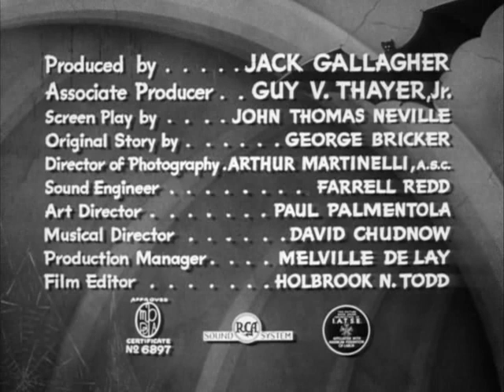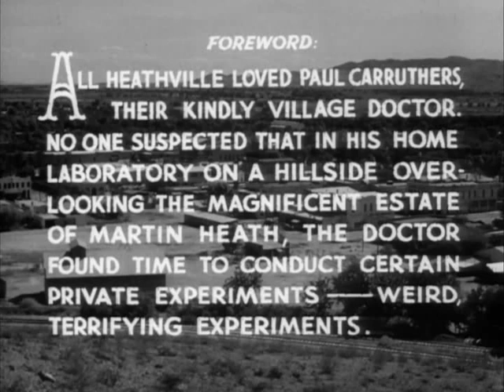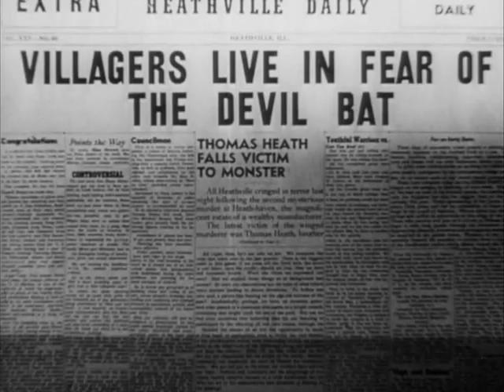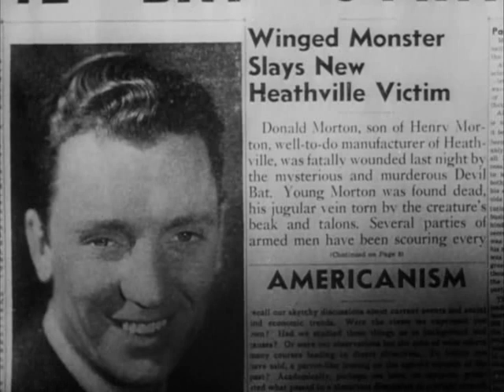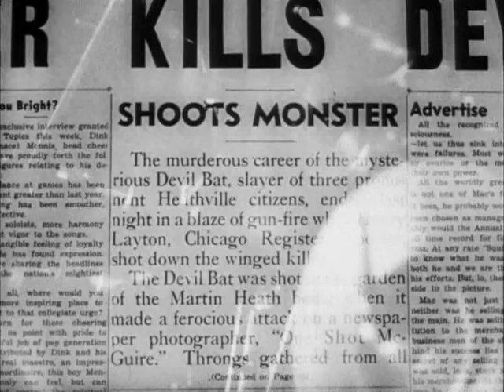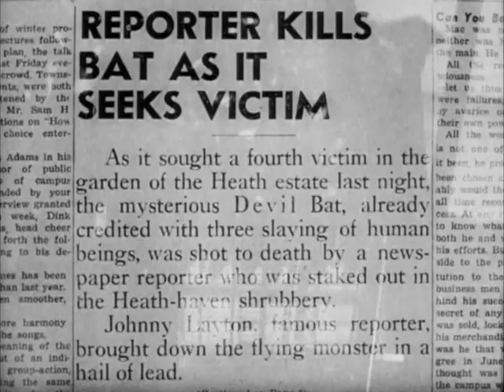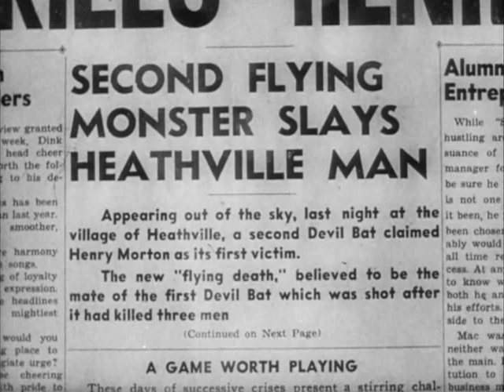The Devil Bat (1940) - Full Movie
The Devil Bat is a 1940 American horror film produced by Producers Releasing Corporation (PRC) and directed by Jean Yarborough. The film stars Bela Lugosi along with Suzanne Kaaren, Guy Usher, Yolande Mallott and the comic team of Dave O'Brien and Donald Kerr as the protagonists.

Cast
Bela Lugosi as Dr. Paul Carruthers
Suzanne Kaaren as Mary Heath
Dave O'Brien as Johnny Layton
Guy Usher as Henry Morton
Yolande Mallott as Maxine
Donald Kerr as "One-Shot" McGuire
Edward Mortimer as Martin Heath
Gene O'Donnell as Don Morton
Alan Baldwin as Tommy Heath
John Ellis as Roy Heath
Arthur Q. Bryan as Joe McGinty
Hal Price as Chief Wilkins
John Davidson as Prof. Raines
Billy Griffith as Coroner
Wally Rairdon as Walter King